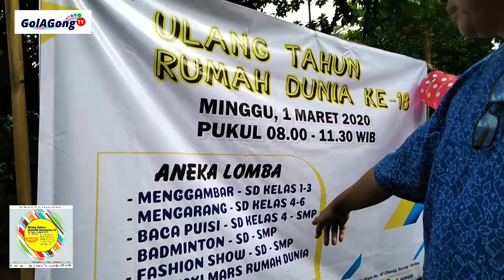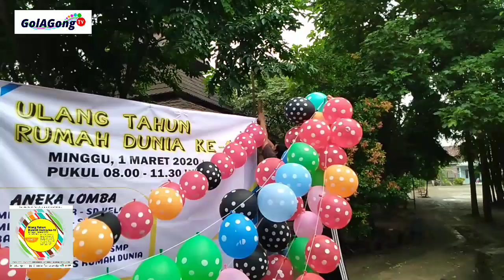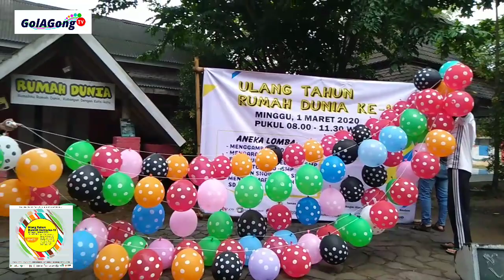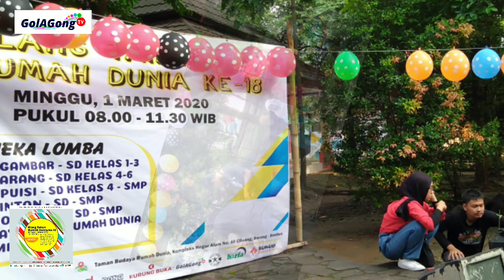Happy Sweet 18th, Rumah Dunia!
Rumah Dunia sudah remaja. Terima kasih kepada semuanya.